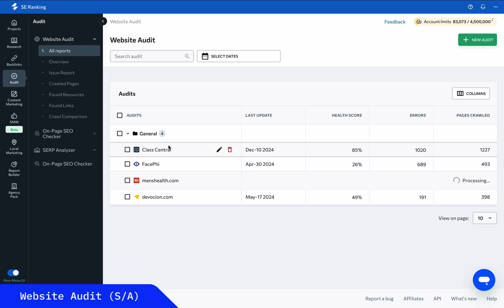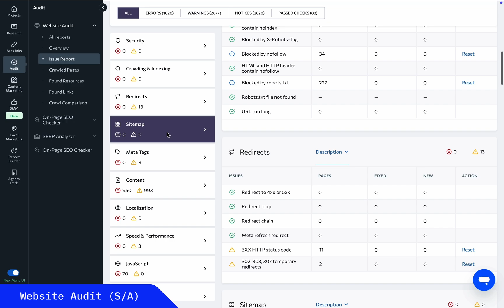Technical SEO Checklist: Step-by-Step Guide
Discover how to perform technical SEO website audits with SE Ranking. This quickstart tutorial will walk you through the process of identifying and fixing technical issues that could be hindering the performance of your or a client website, ensuring a strong digital presence.

00:00 How to Check Technical SEO
00:24 Website Audit
00:48 Competitive Research
01:10 Keyword Rank Tracker
01:29 Page Changes Monitor
01:38 On-Page SEO Checker